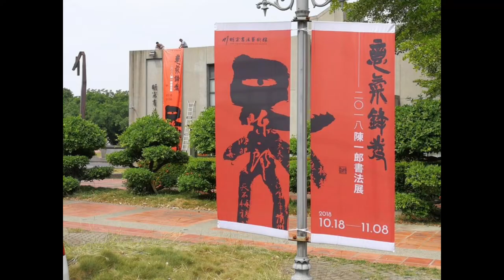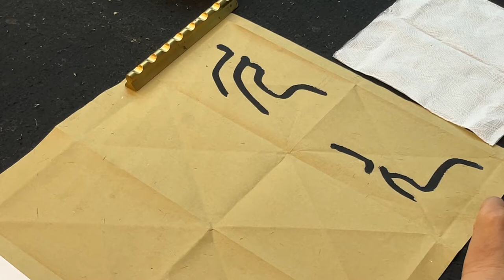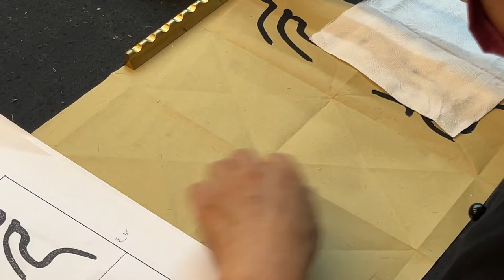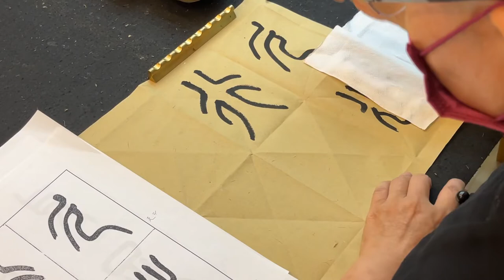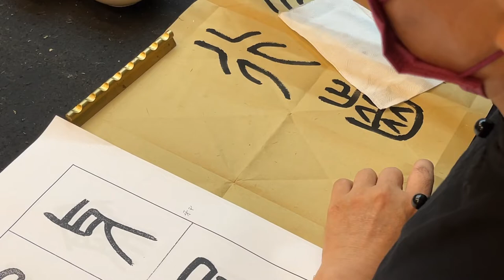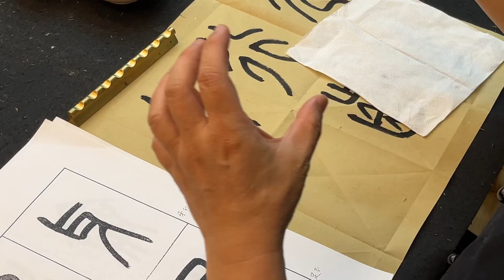篆書——說文解字五百四十部首（六）——陳一郎